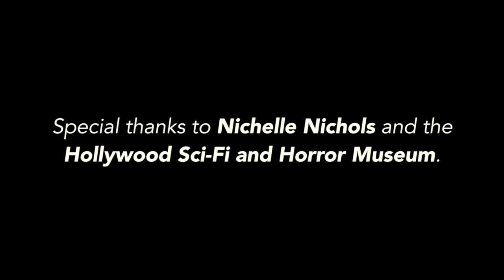STAR TREK - Exclusive Interview with Nichelle Nichols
As we celebrate Star Trek Day 2023, we wanted to revisit some of our past interviews with the talented cast and crew. Join us as we time-travel back to 2017 for our time with the incredible Nichelle Nichols (Star Trek: The Original Series) who joined us for a very special conversation.